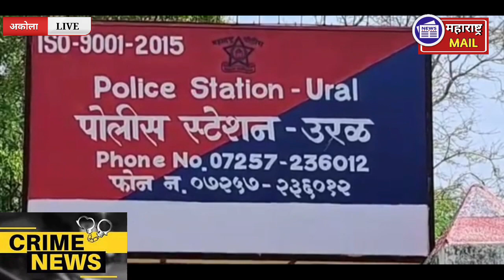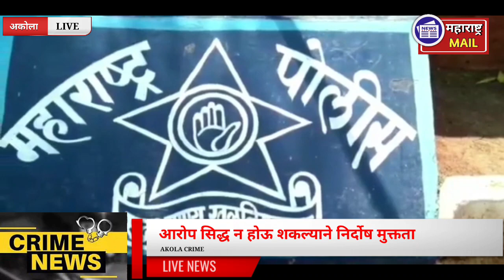अल्पवयीन मुलीच्या विनयभंग प्रकरणाच्या आरोपातून निर्दोष मुक्तता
अल्पवयीन मुलीचा विनयभंग केल्या प्रकरणी पोकसो प्रकणात आरोपी निर्दोष मुक्त

अकोला.  संयुक्त जिल्हा व अतिरिक्त सत्र न्यायाधीश   एस.पी. गोगरकर यांच्या न्यायालयात दाखल करण्यात आलेले  भा.द.वी ची कलम ३५४अ, ३५४ड व पोक्सो कायद्यातील कलम ११ व १२ अन्वये उरळ पोलीस ठाण्यात वर्ष २०१९ मध्ये दाखल प्रकरणांत  तपासलेल्या ५ ही  साक्षीदार यांच्या बयानाच्या आधारे दोष सिध्दी होऊ न  शकल्याने विद्य.  न्यायालयाने  आरोपीला निर्दोष मुक्त केले आहे.
वर्ष २०१९ मध्ये पोलीस स्टेशन उरळ येथे १५ वर्षीय अल्पवयीन मुलीच्या विनयभंगाची  तक्रार मुलीच्या वडीलांनी दाखल केली होती.  त्या आधारवर पोलीस स्टेशन उरळ येथे भा.द.वी ची कलम ३५४अ, ३५४ड व पोक्सो कायद्यातील कलम ११ व १२ अन्वये आरोपी दिगांबर उगले यांच्या विरुद्ध गुन्हा दाखल कण्यात आला. तक्रारीमध्ये आरोप लावण्यात आले होते कि आरोपी दिगांबर उगले हा मागील एक वर्षापासून त्यांची मुलीचा पाठलाग करीत होता व घटनेच्या दिवशी संध्याकाळी त्यांची मुलगी तुलसीमाईला दिवा लावत असतांना त्यांनी आरोपीला तिव्याकडे वाईट नजरेने पाहतांना पहिले होते. यावरून मुलीच्या वडिलानी आरोपी विरुद्ध तक्रार दिली होती. सदर तक्रारीच्या आधारे पी. एस.आई.  किशोर मावस्कर यांनी तपास करुन  आरोपी विरूद्ध भा.द वी ची कलम ३५४अ, ३५४ड व पोक्सो कायद्यातील कलम ११ व १२ अन्वये गुन्हा दाखल केला होता. सदर प्रकरण अकोला येथील संयुक्त जिल्हा व अतिरिक्त सत्र न्यायाधीश   एस.पी. गोगरकर यांच्या न्यायालयात चालविण्यात आले. सदर प्रकणात एकूण पांच साक्षीदार तपासण्यात आले. परंतु साक्षीदारांचे बयाणातून सकारपक्षाकडून आरोप सिद्ध होऊ शकले नाही. म्हणून  न्यायालयाने आरोपी दिगांबर उगले यांची या प्रकरणातून भा.द.वी. ची कलम ३५४अ, ३५४ड व पोक्सो कायद्यातील कलम ११ व १२ मध्ये दिः ०७.०७.२०२३ रोजी निर्दोष सुटका केली. या  प्रकणात आरोपीतर्फ अकोला येथील ऍड. पप्पू मोरवाल, ऍड. राकेश पाली, ऍड. आनंद साबळे, ऍड. नागसेन तायडे यांनी काम पहिले.